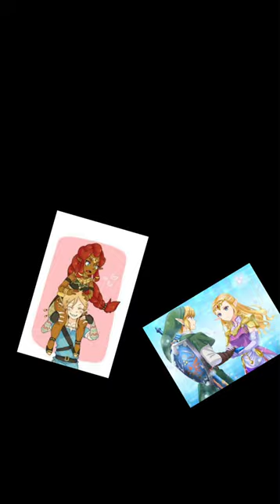What your favorite ZELDA ship says about you